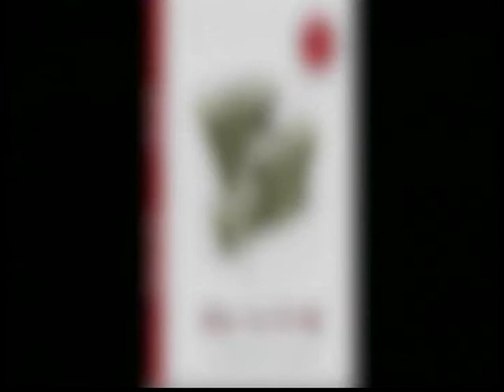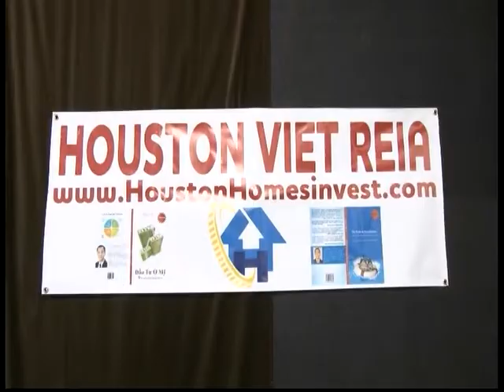TS Bao Tran CLB Dia Oc